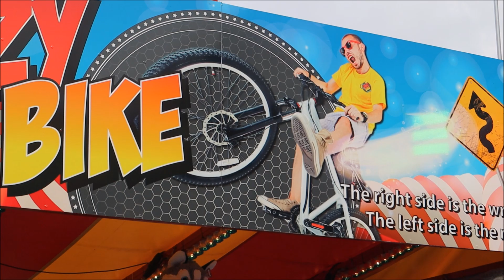Crazy Bike J. Bootsma kermis Den Bosch 2021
Crazy  Bike (J. Bootsma) kermis Den Bosch bij de Brabanthallen  op vrijdag 20 augustus 2021; voor  als  je bijvoorbeeld rechts wil afslaan draai je het stuur van de fiets naar links  en voor links afslaan  net andersom